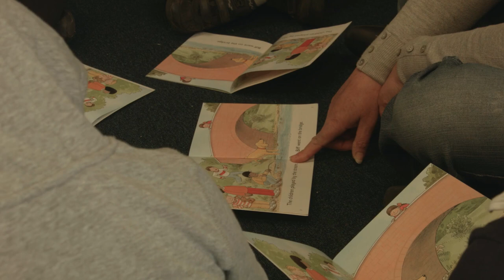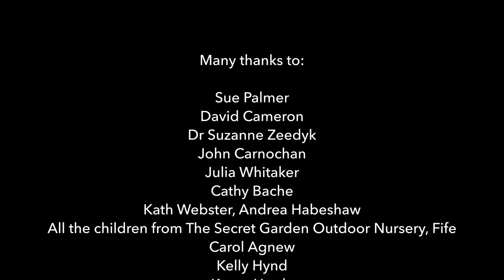Why Kindergarten? Upstart Campaign Launch Film – May 2016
A film made to help launch the Upstart Scotland campaign on May 15th 2016.  Upstart is working towards a rights-focused, relationship-centred, play-based kindergarten stage for three- to seven-year-olds, with the emphasis on outdoor play.